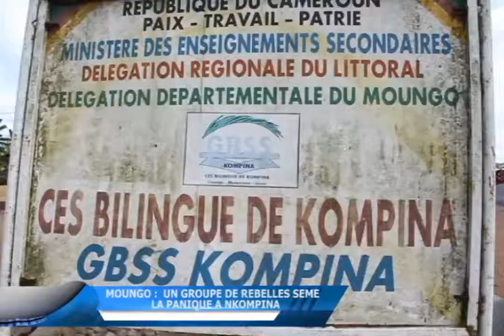Moungo : un groupe de rebelles sèment la panique à kompina